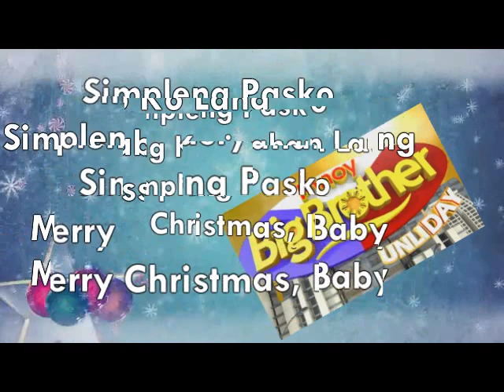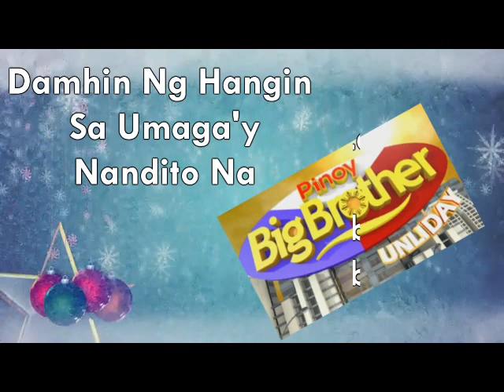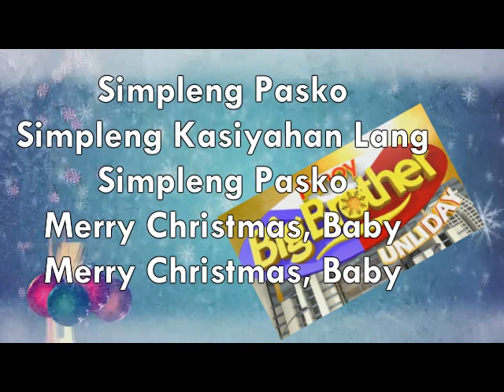Team Wayuk - Simpleng Pasko (Audio) (Official Video Lyrics)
TeamWayuk : This Is The Original Composition Of Team Wayuk (Unad And Jessica)
@ 2011 PBBU. ABS-CBN.